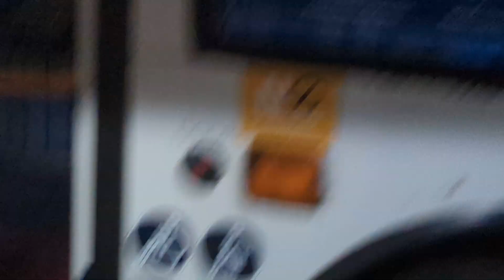Here is the Stagecoach bus 18184 on the number 1 in Guildford Wednesday 21 February 2024